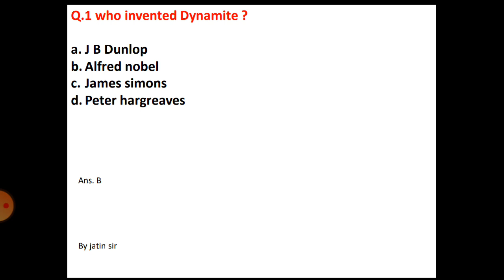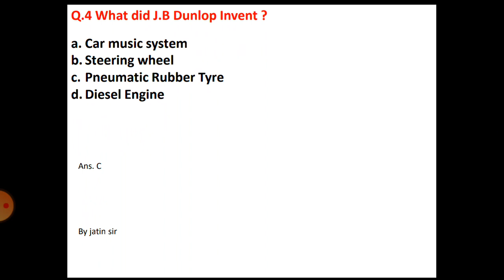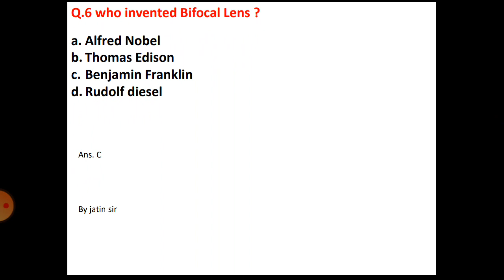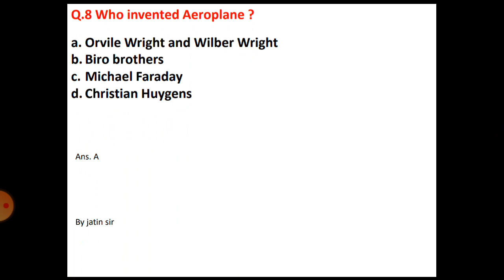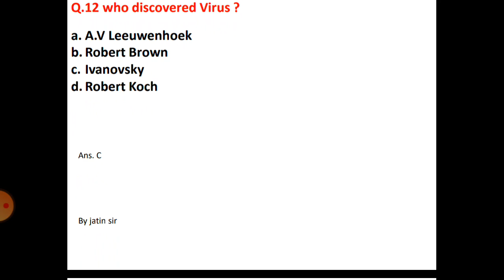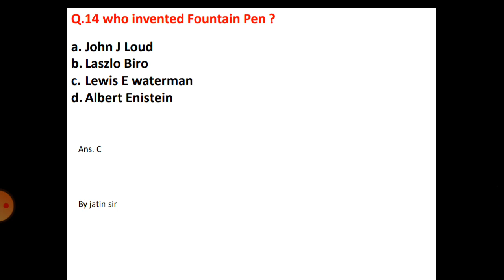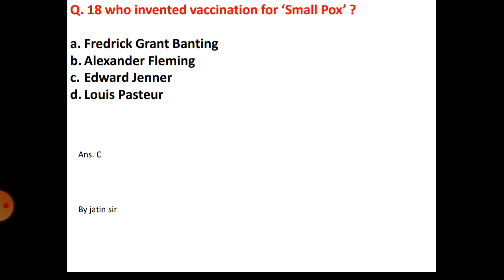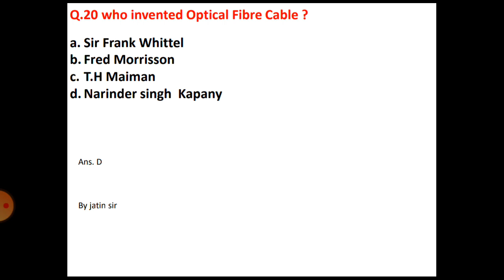PART-1 / DISCOVERIES AND INVENTIONS/ BY JATIN SIR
THIS VIDEO IS USEFUL FOR PATWARI/ RAILWAY /SSC/PSPCL/ALL OTHER EXAMS